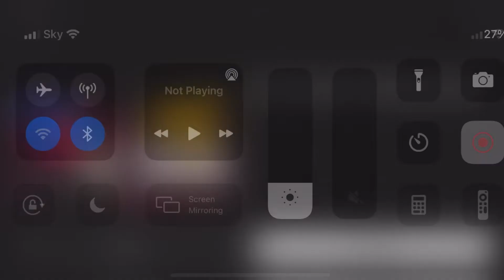MARIO KART 8 DELUXE: NEW DLC ARRIVAL TURNIP CUP 150CC WITH AUDIO COMMENTARY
🌟🔥MARIO KART 8 DELUXE IS BACK! TODAY MARKS THE RELEASE OF A BRAND NEW DLC ARRIVAL FOR THIS ABSOLUTELY SEMINAL & INDEED ALL TIME CLASSIC RACER, IN THE FORM OF TWO BRAND NEW CUPS! TODAY, WE’RE GOING TO BE FOCUSING ON THE FIRST OF THOSE NEW 4 TRACKS, WITH THE TURNIP CUP! THERE’S SOME VERY SPECIAL SURPRISE CLASSIC TRACKS THAT HAVE BEEN REMASTERED INTO THE MODERN ERA , FRESH WITH A NEW LICK OF PAINT FOR A NEW AGE OF MARIO KARTER’S, TO APPRECIATE JUST HOW GOOD WE HAD IT BACK IN THE 90’S…. & BEYOND! SO STRAP IN LADIES & GENTLEMEN…. & FASTEN YOUR SEATBELTS…. & WATCH OUT FOR THOSE PESKY HOMING BLUE SHELLS!🔥🌟